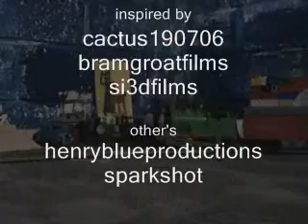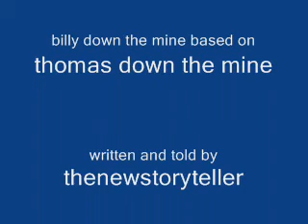thomas tugs and gumby episode 1912.wmv